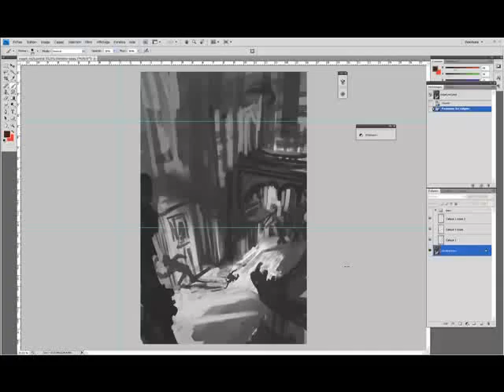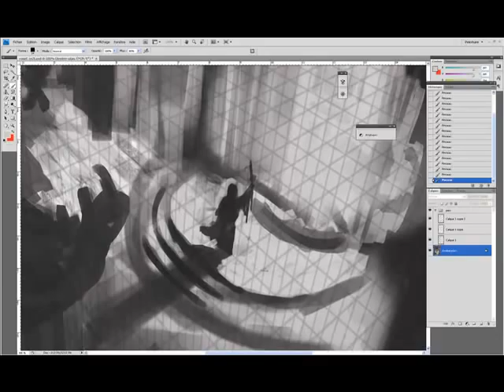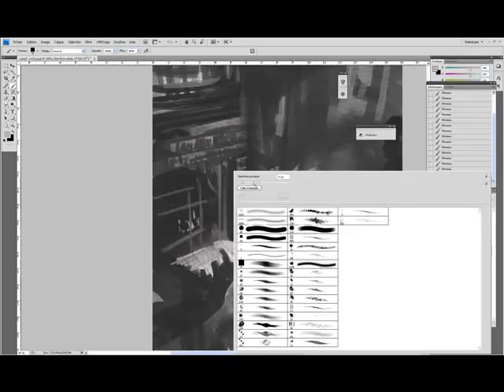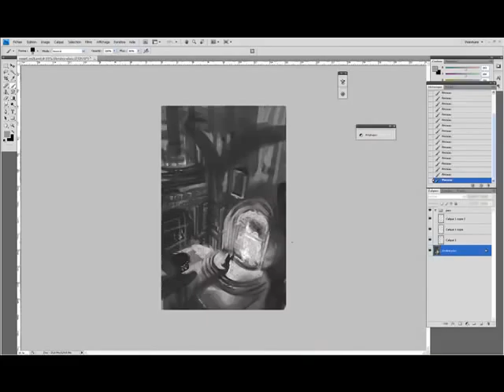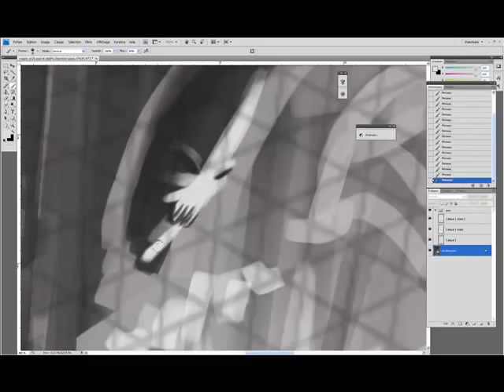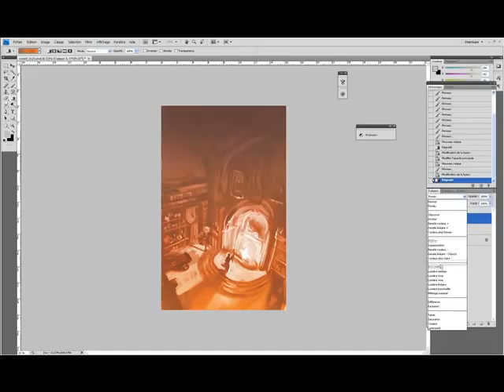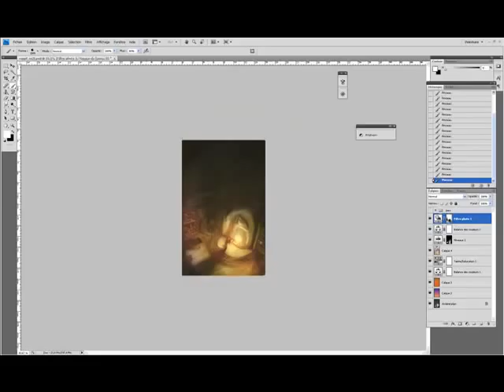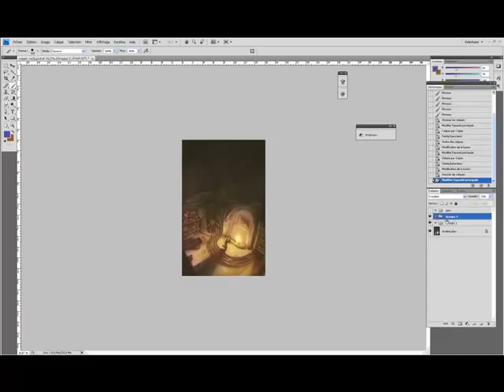Terre mourante, tome 2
Making of the rough for "dying earth " second book, by Jack Vance, ed. Pygmalion, starting by the first book's rough...